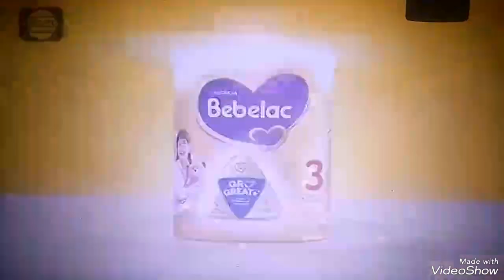Iklan Bebelac Rumah Kucing 🐱🐈